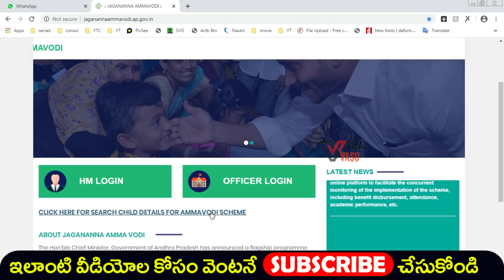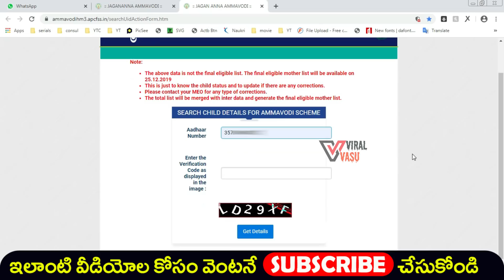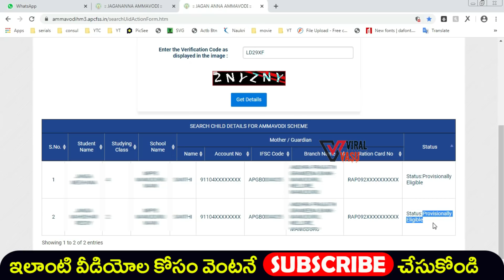అమ్మ ఒడి కొత్త లిస్ట్ వెబ్ సైట్ లో చూడండి | How To Check Amma Vodi List in Website | ViralVasu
Amma Vodi List Correction
Amma Vodi Praja Sadhikara Survey
How To Check Amma Vodi List in Website
Latest Updates